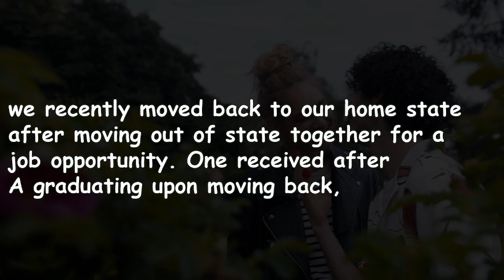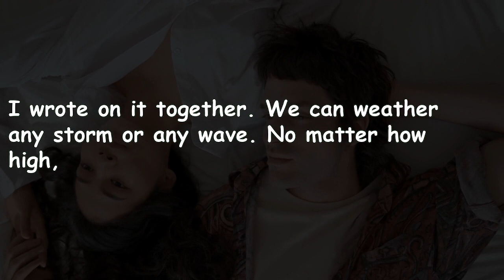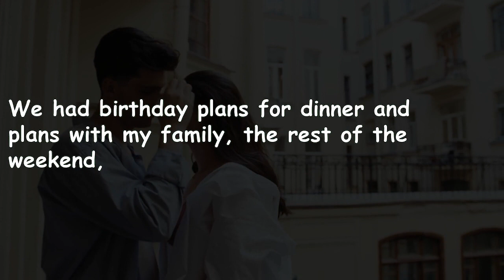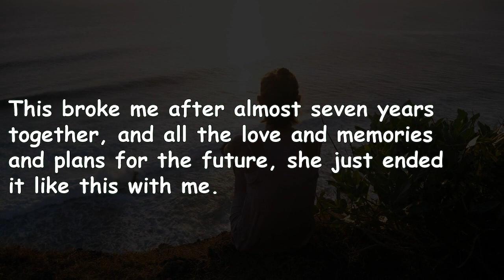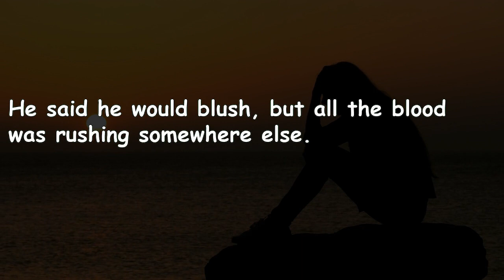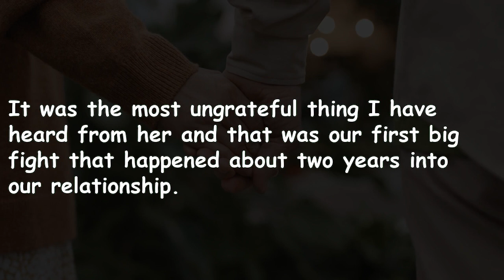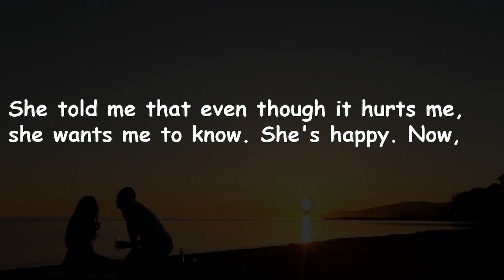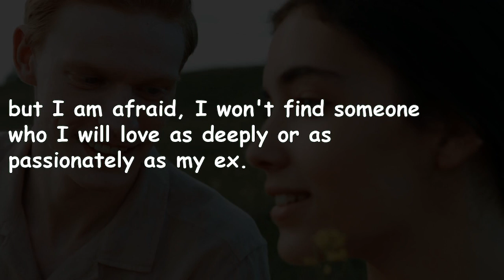Girlfriend cheated and left me for him after almost 7 years... Reddit Relationship stories